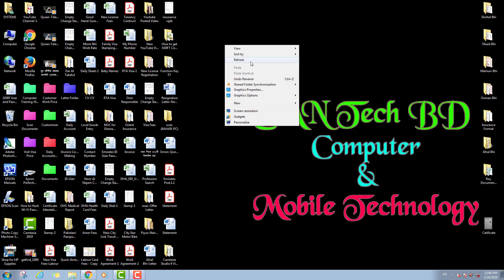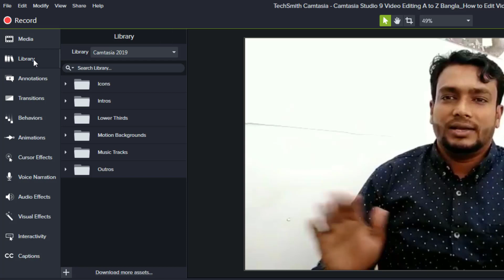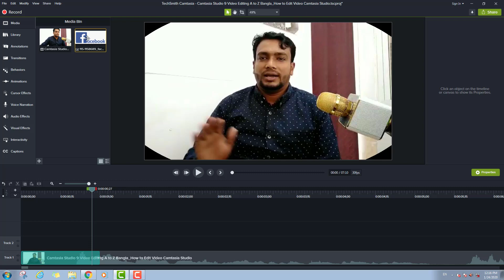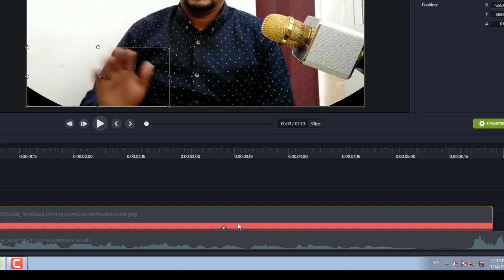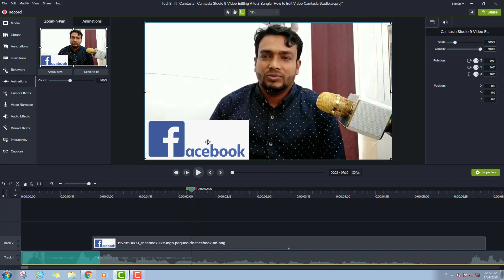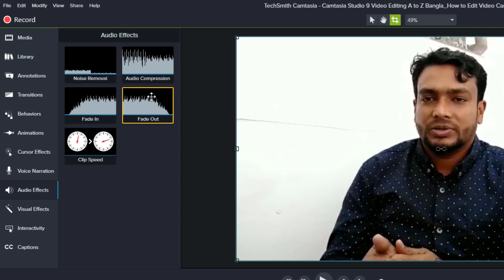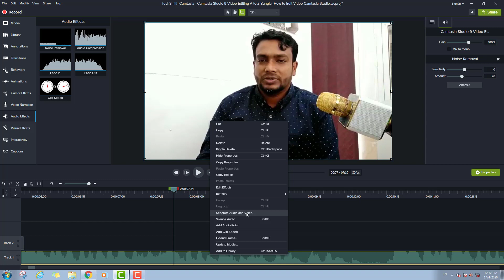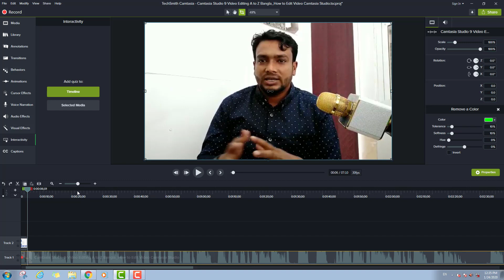Camtasia Studio 9 Video Editing A to Z Bangla | How to Editing Videos with Camtasia Studio 9 Version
Camtasia Studio Video Editing software is a good Video editing software.you can editing your video easily with Camtasia Studio.now i will show on this video how to editing your video using the Camtasia Studio Video Editor.

Actor : SA Nadim
Producer: SAN Tech BD
Category: Education